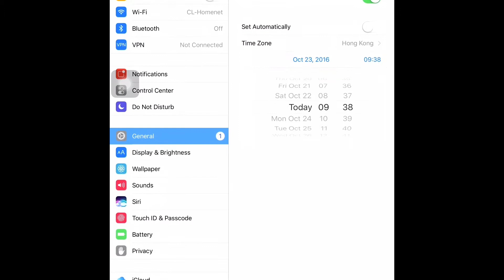Pewdiepie's Tuber Simulator GLITCH - UNLIMITED BUX, VIEWS ETC! (2 INSANE GLITCHES) (IOS & Android)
Add me in the game
ID - CuteProGaming

If you want me to send you gifts
write your ID in the comments below

For those asking: If you set the time back to normal, the stuff still stay, some ppl say it sometimes will put a glitch in the game where you cant upload videos anymore but to fix that all you have to do is save your game and reinstall